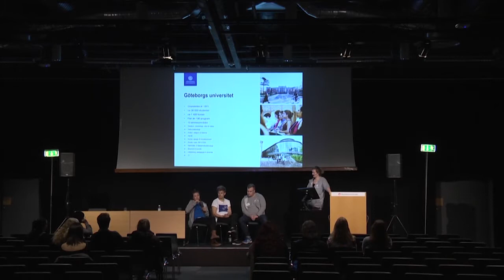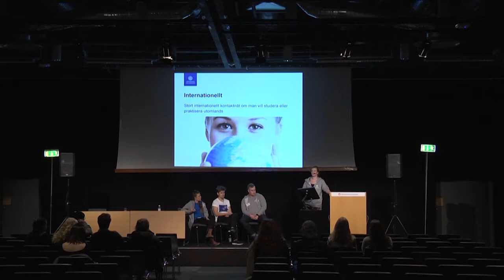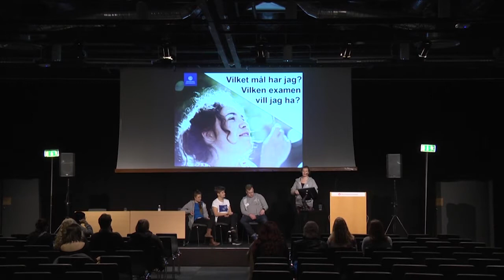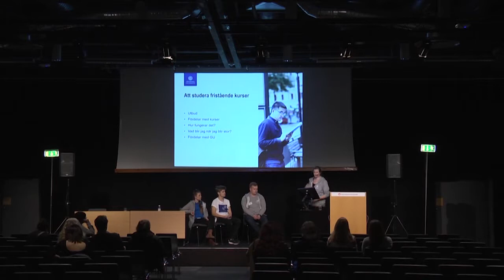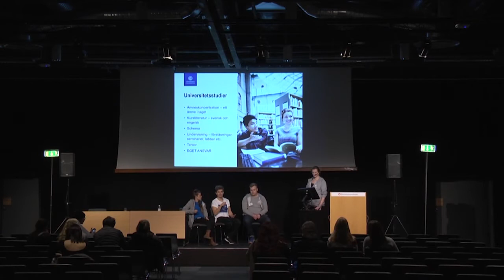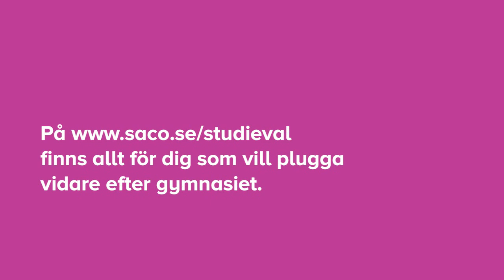Kom loss Bli du på Göteborgs universitet Göteborgs universitet